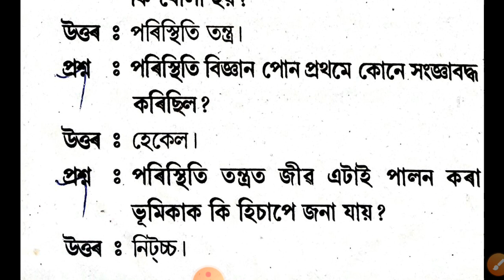অসম টেট পৰীক্ষাৰ বাবে পৰিবেশ বিজ্ঞানৰ কিছুমান বিশেষ প্ৰশ্ন আৰু উত্তৰ।